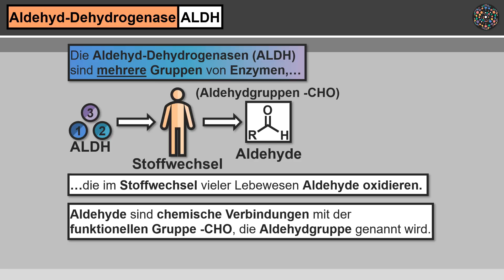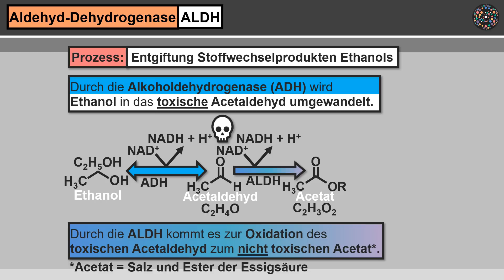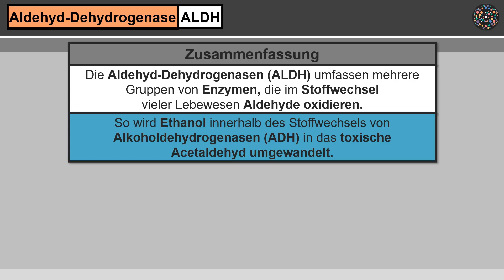Aldehyd Dehydrogenase│Chemie Lernvideo│Learning Level Up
Aldehyd Dehydrogenase ALDH Alkoholdehydrogenase Welche Funktion haben die Aldehyd-Dehydrogenasen? Wo kommen Aldehyd-Dehydrogenase hauptsächlich vor? Welche Rolle spielen ALDH bei dem Abbau von Alkohol? Wie schützt ALDH die Zellen? Wie unterscheidet sich die Alkoholdehydrogenase von der Aldehyd-Dehydrogenase? Alle wichtigen Informationen über die Aldehyd-Dehydrogenase, erfährst du einfach erklärt in diesem Lernvideo.

Lernvideo mit interaktiven Übungen?